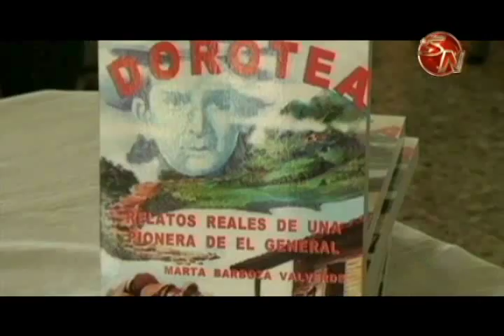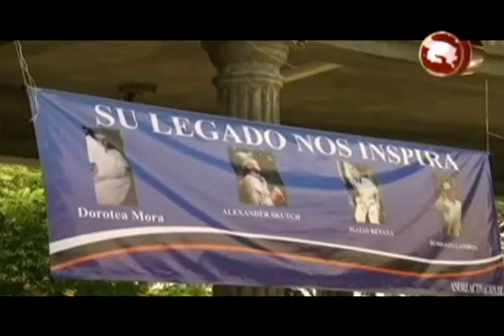Esperan colocar al menos dos esculturas de personajes este año en Pérez Zeledón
La Comisión Especial de Turismo que pertenece a la Asociación de Reactivación de Pérez Zeledón, continúa el proyecto de esculturas de personajes quienes destacan en la historia del cantón.